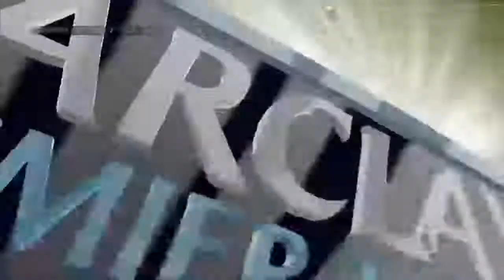FIFA 14: Derby County Career Mode - S3E1 - "New Signings!"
Enjoy my videos?

Midget :)